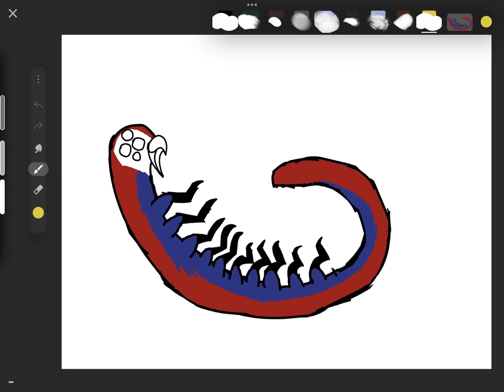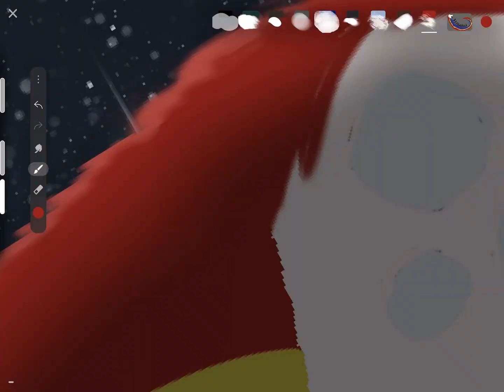Birdy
Song : Dream sweet in sea major